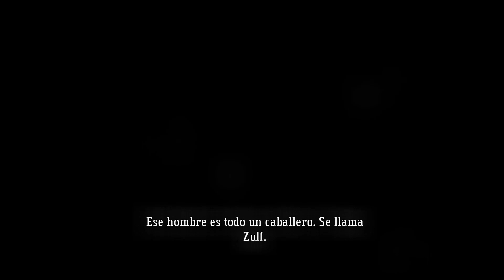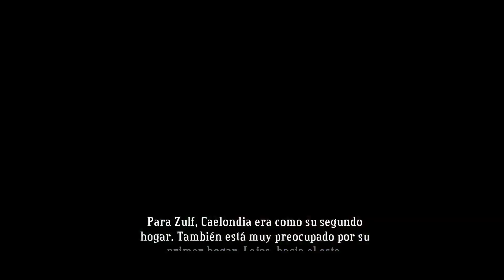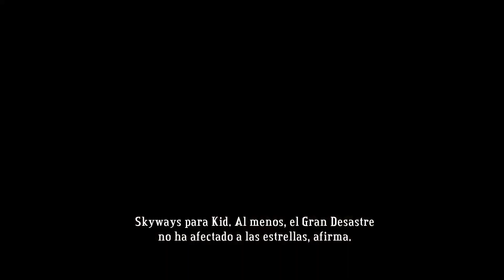Bastion #3 | Ahora somos uno más | Gameplay español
Un rato más de la historia del Bastion, un fragmento del gameplay en español que jugamos en directo.